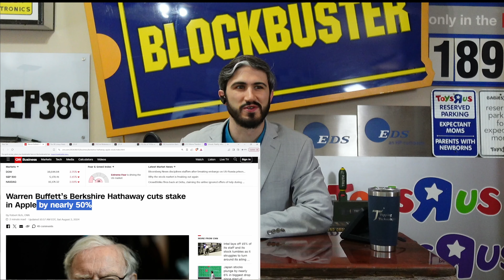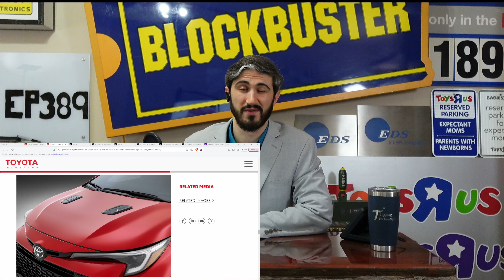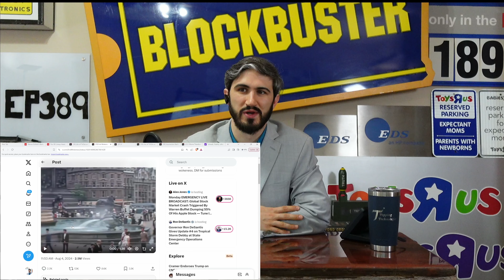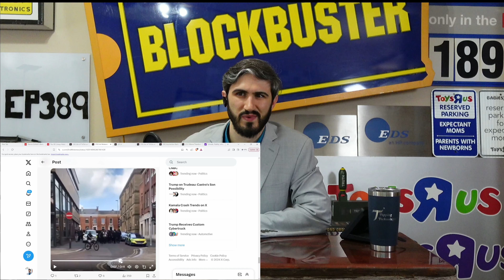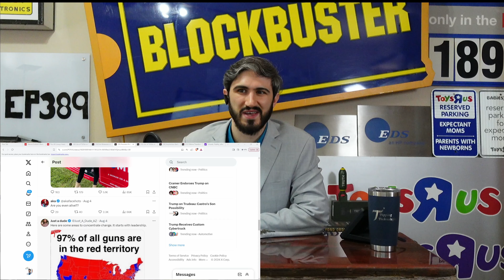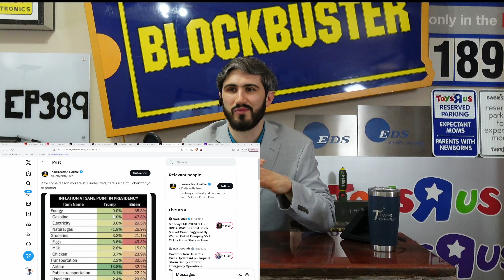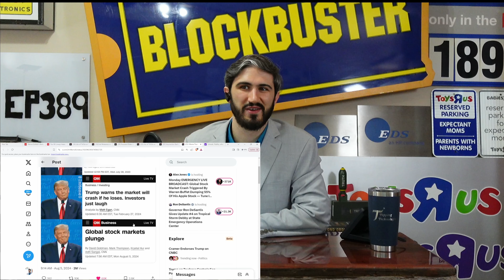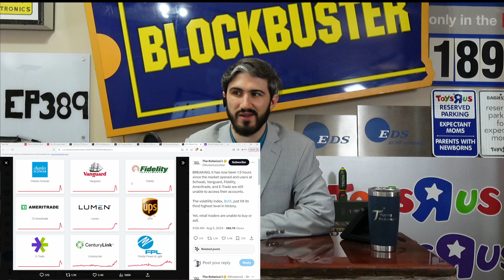Biden AR15 Ban forced firearm bankruptcy and de facato gun registration | Ep. 389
Today on The Topping Show Kamal Biden inflation stats go viral, Trump foreshadowing market crash under Biden Harris, Biden proposes ban AR15, universal background checks and remove protection to bankrupt all gun manufacturers, Ohio 6th circuit rules school can punish student for “misgendering” Museum of pop advertising drag camp for kids, London camera roll from 1960s go viral for having no crime, Warren Buffet sold half his apple stock, Toyota corolla GR with auto transmission confirmed, and Charles Schwab and fidelity have a major outage again, all that and much more on the Topping Show.

0:00 Intro
1:18 Business
1:20 Warren Buffet sold half Apple stock
5:56 Toyota Corolla GR will get auto transmission option
11:41 Culture
11:43 Museum of Pop advertising Drag camp for kids
20:27 London camera roll from 1960s go viral, no mass crime or stabbings
29:28 Politics
30:00 Biden AR15 Ban forced firearm bankruptcy and de facato gun registration
43:56 Ohio 6th circuit rules school can punish for “misgendering”
48:12 Kamala Biden Vs Trump inflation comparison goes viral
57:16 Trump foreshadow Kamal Biden stock crash meme
1:04:00 Business Blunder
1:04:01 Charles Schwab, Fidelity outage on top selling day...again